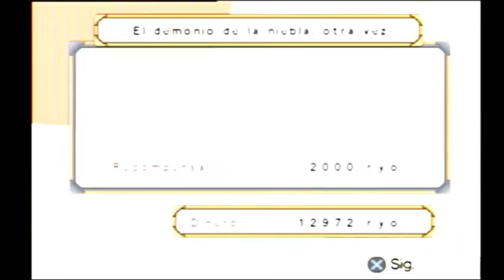Naruto Shippuden Ultimate Ninja 5 #4 - Itachi & Kisame